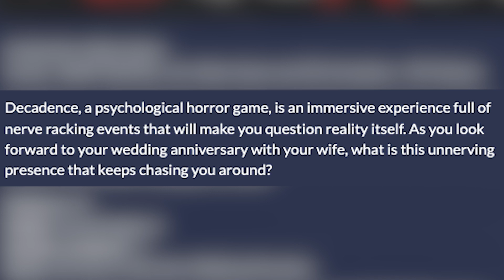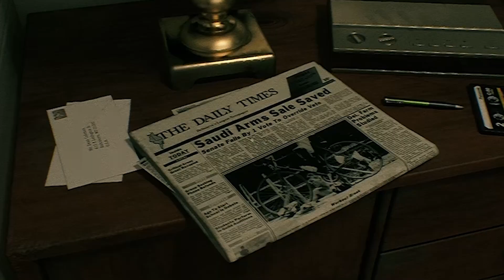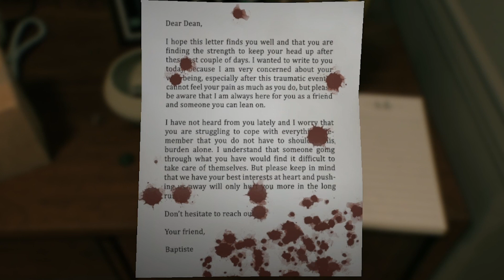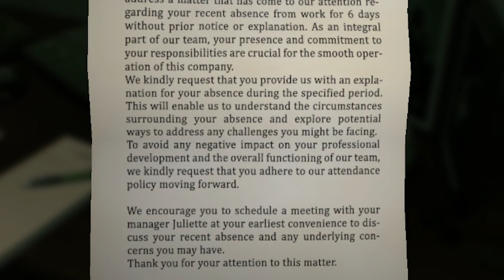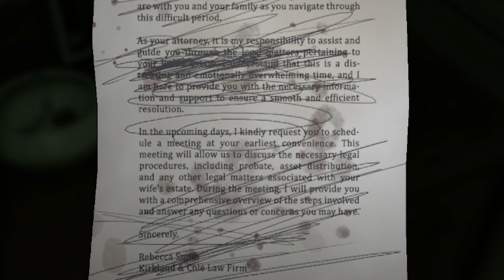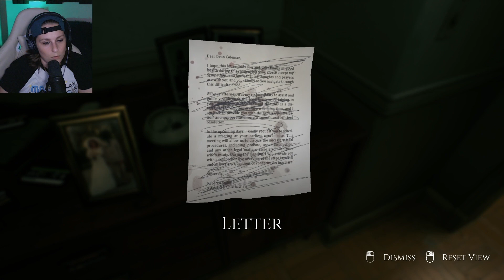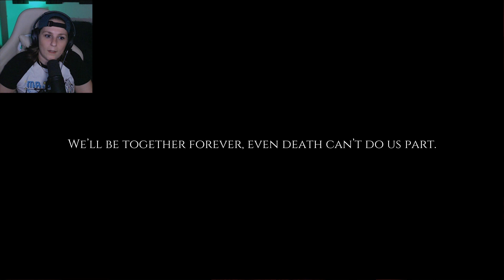WORTH THE HYPE?? | Decadence Full Walkthrough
Is Decadence worth all the hype it's been getting?? Watch the whole video to see what I have to say about it.
Decadence, a psychological horror game, is an immersive experience full of nerve racking events that will make you question reality itself. As you look forward to your wedding anniversary with your wife, what is this unnerving presence that keeps chasing you around?

Play Decadence here!